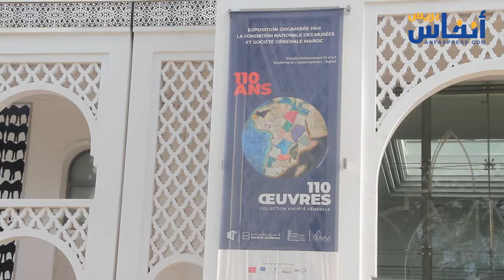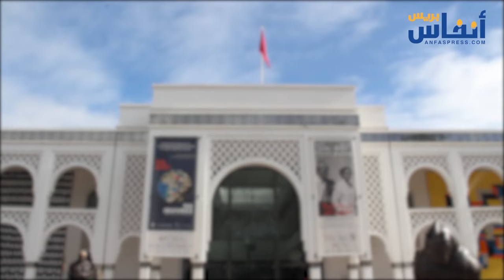في الذكرى 110 على تأسيسها.. الشركة العامة بالمغرب توقع هذه الاتفاقية مع المؤسسة الوطنية للمتاحف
تحتفل الشركة العامة بالمغرب بمرور 110 سنة على تأسيسها بوضع الرعاية الثقافية في صميم اهتمامها من خلال معرض "110، سنة 110 عمل فني"، وإبرام شراكة طموحة مع المؤسسة الوطنية للمتاحف.
ويقام المعرض من 22 شتنبر إلى 21 يناير 2024 في متحف محمد السادس للفن الحديث والمعاصر بالرباط